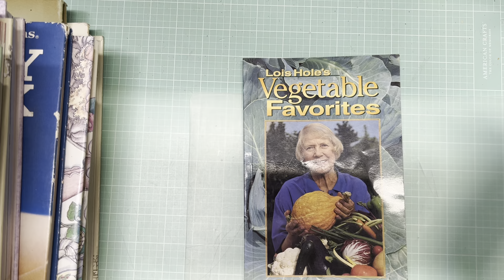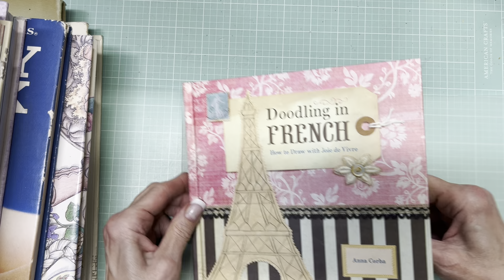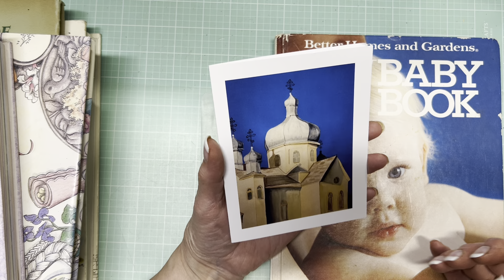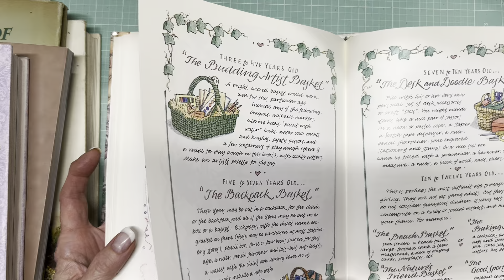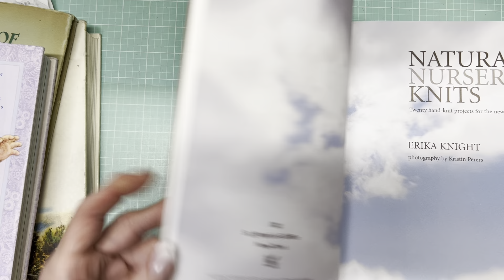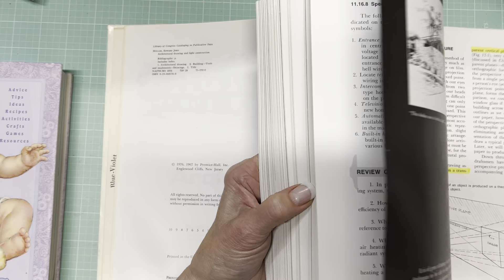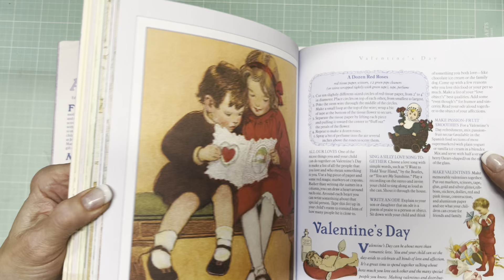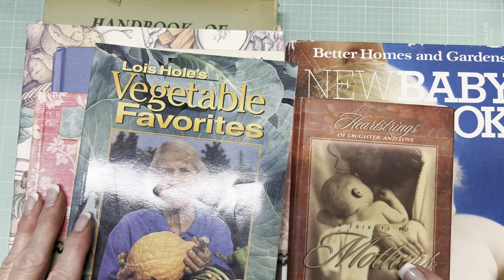An Exceptional Book Haul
There are probably some bolobooks to add to your watch list among this batch of thrifted books.

CHANNEL MENTIONS:
Angela @TheTravelingCrafter
Kim @imagesbykim
Dale @nottooshabbychic
Sheree @turquoisedreamingshe

ADHESIVES
Beacon Fabri-Tac 4 oz
Beacon Fabri-Tac 8 oz.
E6000 clear glue
UHU Glue Stick, 40 g
Tombow liquid glue, dual tip
BOOKS
The Country Diary of an Edwardian Lady
The Botanist’s Sticker Anthology
The Forests, Fairies, & Fungi Sticker Anthology

TOOLS/STORAGE
2 Centering Rulers, 6” & 12”
Fiskars Bypass Trimmer 12”
Fiskars Bypass trimmer 9”
WR Crop-a-dile II Big Bite
WR Crop-a-dile Corner Chomper
Fiskars Fingertip Detail Knife
Crowquill Nibs No. 102 2 Pk, Speedball Hunt
Crowquill Pen Holder No. 102, 12 pk
Phone/Tablet Floor Stand
Mini Craft Iron
Phone Holder, clamp on, articulating arm
Zippered Mesh Storage Pouches
We R Memory Keepers Cinch Binding Machine

PRINTERS
Epson EcoTank Pro ET-5850 Wireless Color All-in-One